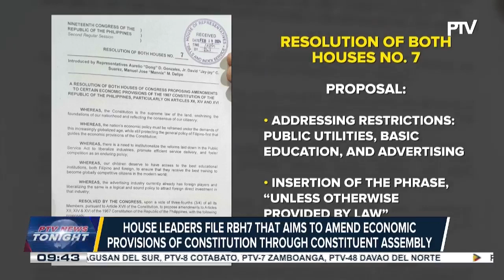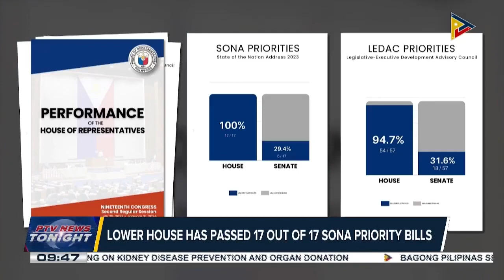House leaders file RBH7 that aims to amend economic provisions of Constitution through...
House leaders file RBH7 that aims to amend economic provisions of Constitution through constituent assembly